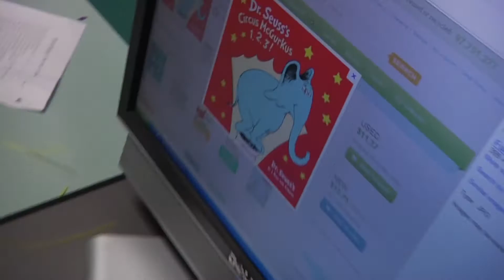FASC 2013: A Work in Progress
OTPYL